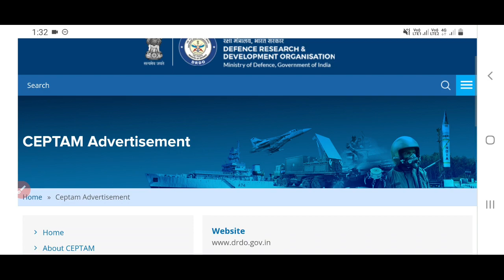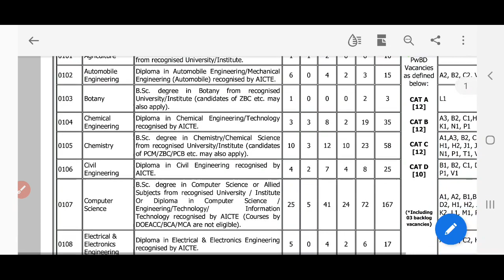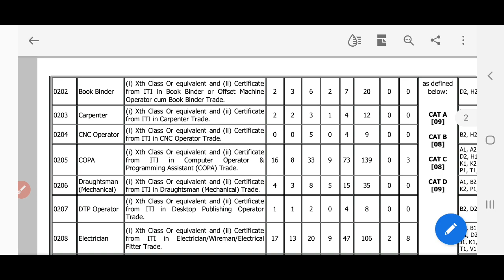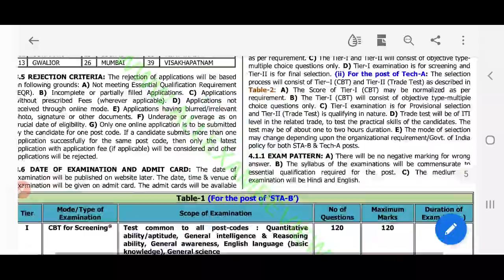DRDO बम्पर भर्ती 2022 | DRDO CEPTAM 10 Advertisement 2022 | 2000 New Govt जॉब्स for ITI & Degree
DRDO बम्पर भर्ती 2022
DRDO CEPTAM 10 Advertisement 2022 for ITI & Degree Holders
2000 New Govt जॉब्स for ITI & Degree Holders

RK DANGI has its own app now.
Keep learning, keep growing.